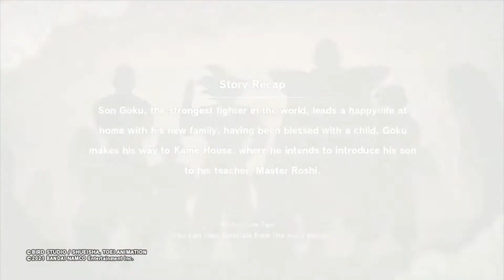DRAGON BALL Z KAKAROT [Switch] - 3: Saiyan Invasion Part 3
The game follows the main protagonist Goku and the Z-Fighters throughout the events of the Dragon Ball Z anime series, including anime-original storylines and moments.